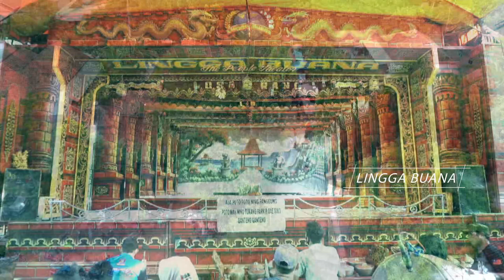WA KANCIL SINDEN SUNDA || LAWAKAN WA KANCIL LAN WA KOSLET TERBARU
Hiburan Seni Sandiwara "LINGGA BUANA "
Si Raja Gaul Dari Desa Muntur Blok Kibuyut Gentong Kec. Losarang Kab.

Di Abadikan Oleh LINGGA BUANA PRODUCTION'S

Selamat menyaksikan..
Ini hanya live streaming, mohon maaf dan harap dimaklumi apabila kualitas gambar dan suara kurang
memenuhi standart penyajian.. Trimakasih

Mohon Maaf bila terjadi gangguan/kemacetan streaming... gangguan sinyal sering teradi..
jika anda membuly,  brarti anda tak punya hati!!!

Semoga Jadi Kewajiban Dan Kesayangan Kalian
Semoga Lucu Biar Kalian bisa rindu
Kalau Kalian Tertawa Sayapun Berbahagia .